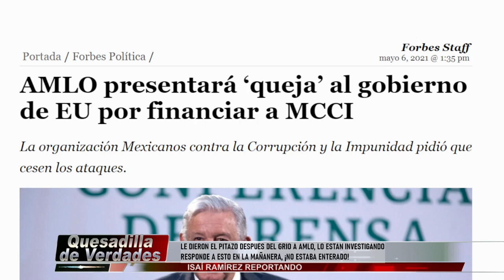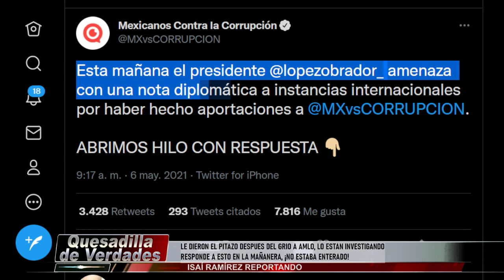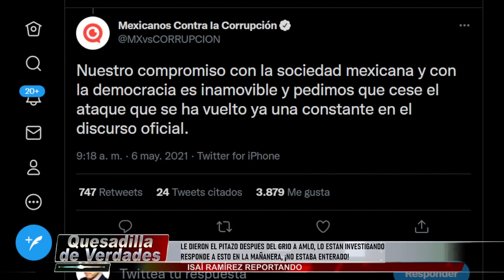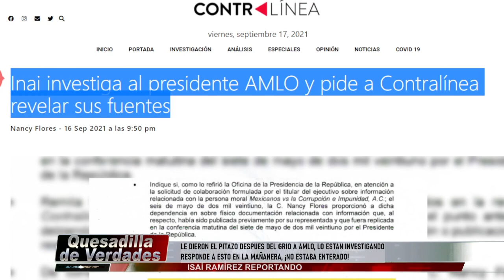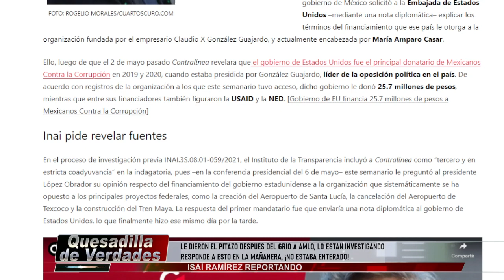¡DESPUÉS DEL GRITO LE DIERON EL PITAZO AL PRESIDENTE! LO ESTÁN INVESTIGANDO, NOTICIA SACUDE A MÉXICO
Enlace para que entren a TELEGRAM de Quesadilla de verdades